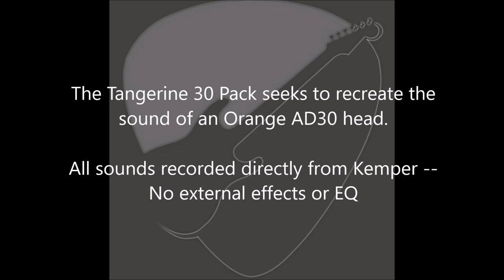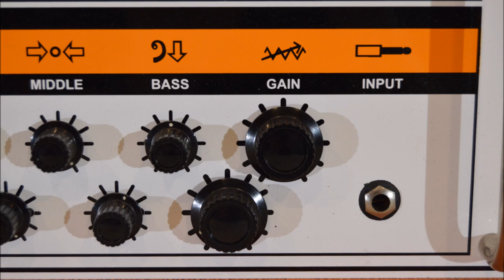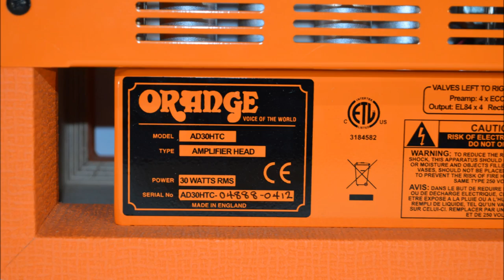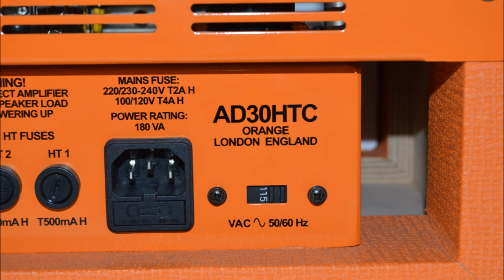Top Jimi "Tangerine 30" Pack Playthrough (Orange AD30)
Playthrough of some of the Kemper amp profiles in the Top Jimi "Tangerine 30" profile pack.